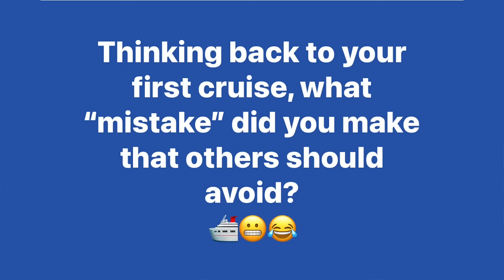10 CRUISE MISTAKES First Time Cruisers MUST Avoid! *big, small & lesser known*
Are you planning a cruise or going on a cruise for the first time? Beware of these common & uncommon first time cruise mistakes! In this video I share the big and small mistakes beginner cruisers have made on their first cruise, so you can avoid them!

Whether you cruise with Carnival cruise lines, Princess cruises, Celebrity cruises, Royal Caribbean, Norwegian or any other popular cruise line, this video is for you! These cruise tips will help you have the best cruise vacation!

*CRUISE ESSENTIALS*

Magnet hooks
Passport holder with wrist-strap
Neck passport/money holder
Passport holder USA
Travel binoculars
Portable charger
Cruise lanyards
Vaccine card protector
Towel bands
Packing cubes set jewelry bag
Luggage scale
TSA locks
Brita water bottle
Waterproof phone cases on lanyards
Motion sensor light
Ginger candies
Hydralite Tablets
First aid kit
Brita water bottle

More Items we LOVE @ Life Well Cruised Amazon Store

Photo & Video credit:
RCCL